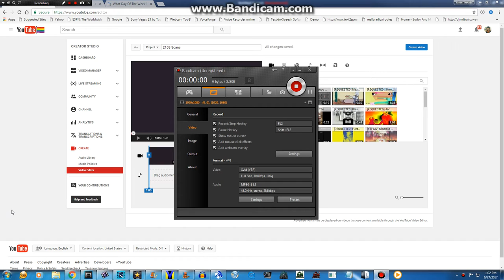Now I Got The Publish Not Allowed Error!